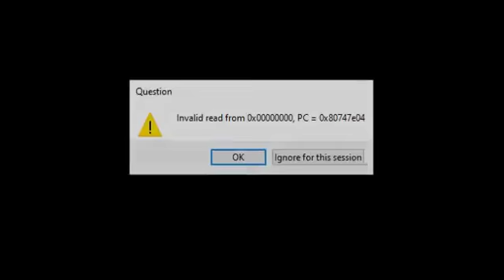Mario Kart Wii Deluxe 5.0: Blue Edition - 150cc Special Cup